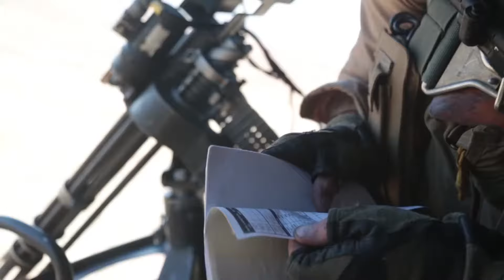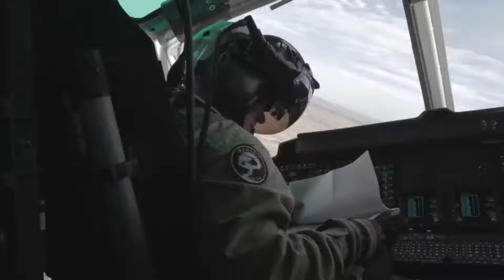Impressively Powerful M134 Minigun in Action - Aerial Gunnery Exercise #105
On the channel you can watch videos about the Air Force, the Navy and the Ground Forces From several armies in the world.

You're welcome to share your videos with friends and family Most importantly comment.

Thank you very much for watching the channel content.
The content in the channel for learning.
And to strengthen the forces that defend the homeland, Hope you enjoy!

Credit : United States Department of Defense.